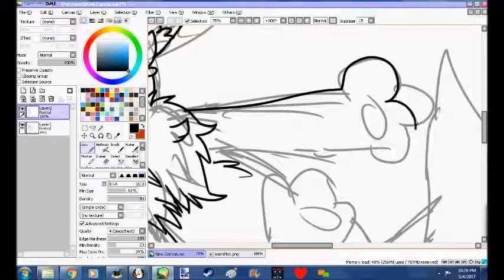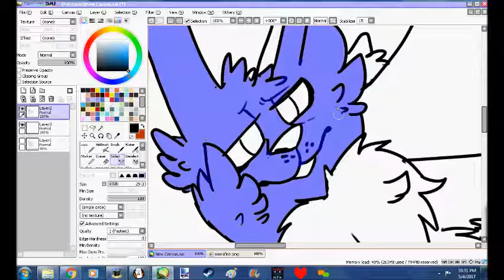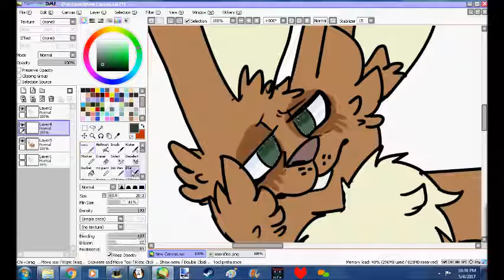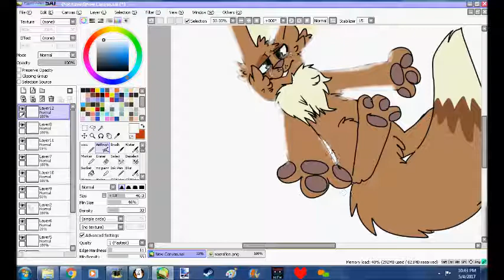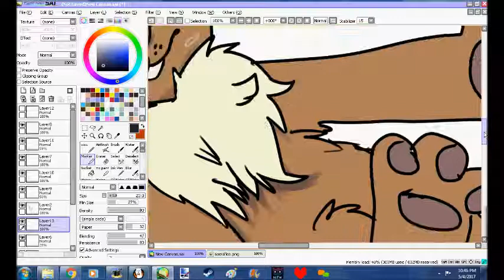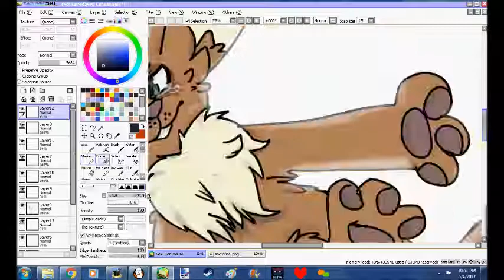Goodbye To A World speedpaint